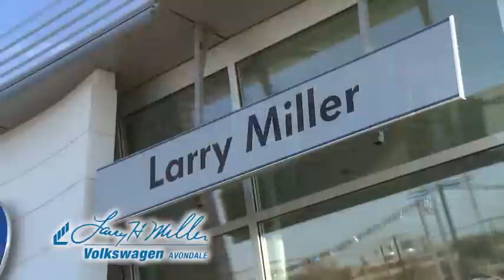Larry H. Miller Volkswagen Avondale Automall Virtual Tour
Take our virtual tour and see what makes Larry H. Miller Volkswagen different, and the west valley's number one Volkswagen dealer in Avondale, Arizona.